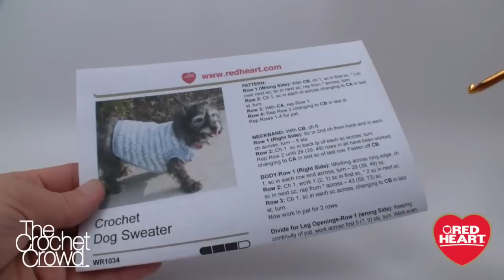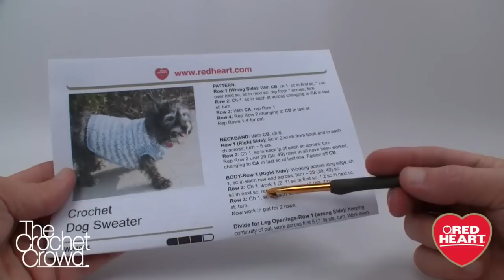Crochet Simple Dog Sweater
Keep your best friend warm when the cold winds blow in this cute crocheted dog sweater. The intermediate crocheter can make an entire wardrobe in less time than a wag of a tail.  Designed by Eleanor Miles-Bradley